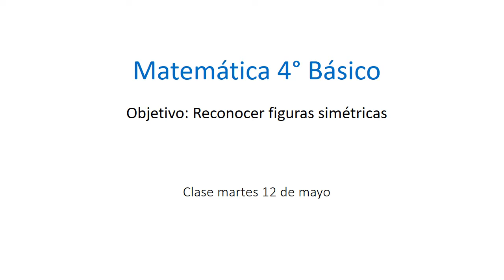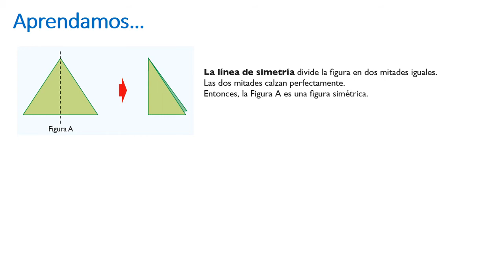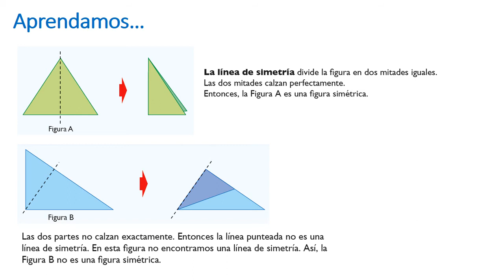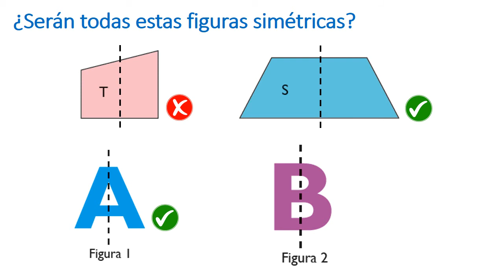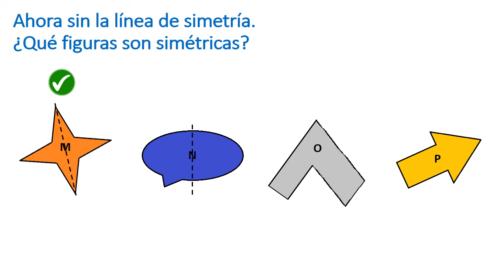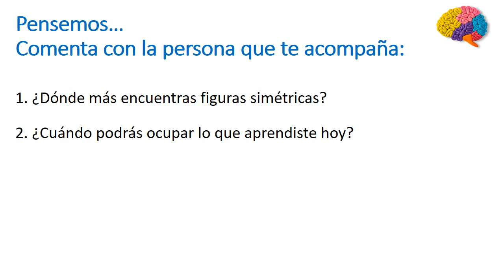4° Básico_Matemática_Clase martes 12 de mayo